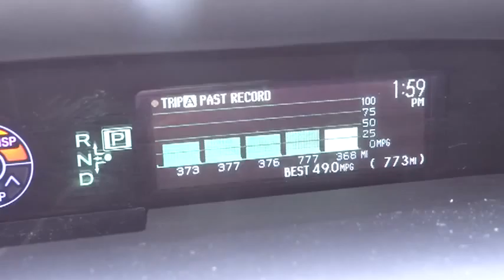2010 TOYOTA Prius Marina del Rey,Los Angeles,Santa Monica,Culver City,Venice Marina Del Re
2010 TOYOTA Prius  - Stock#: 112640 - VIN#: JTDKN3DU2A1297597

This vehicle has many great safety features included. See the details in our listing for all the safety features of this vehicle. Not only is this car a delight to drive, it's reliable, stylish and a great car for the money. Comfortable, great gas mileage, great in the rain with a clean and functional interior.